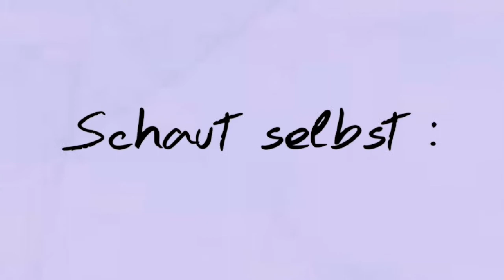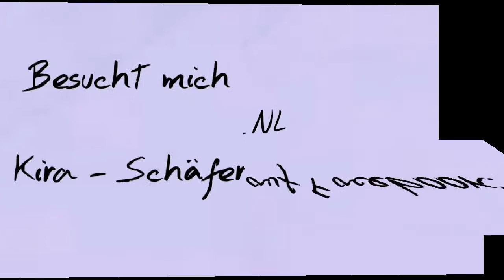Kira 15.12.2014 - Tricks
Spass ist das A und O :-)